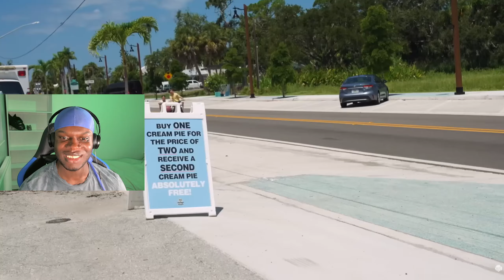STEPH LYON REACTS To DANNY DUNCAN Destroying Cars with Jake Paul and Whistlin Diesel!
I reacted to DANNY DUNCAN Destroying Cars with Jake Paul and Whistlin Diesel!